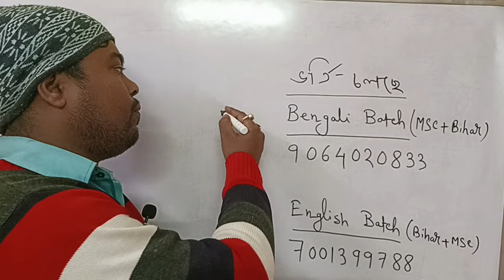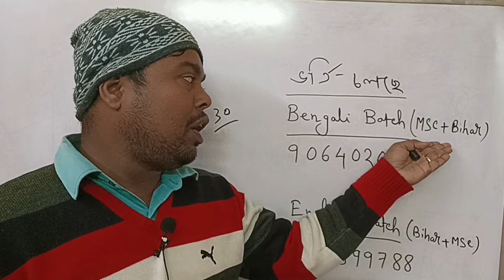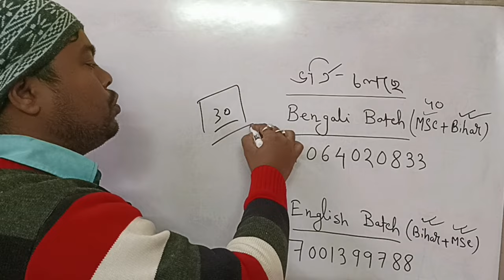West Bengal school service commission । Madrasa service commission update exam date Update।